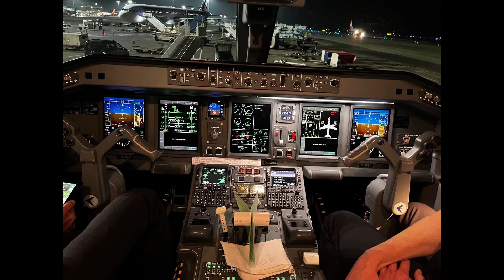Flying Air France’s Embraer 190 | 🇫🇷 Nice Côte d’Azur ✈︎ Lyon 🇫🇷 [FLIGHT REPORT]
From : Nice (NCE/LFMN)
To : Lyon (LYS/LFLL
Flight time : 37 minutes
Date : February 2023
Company : Air France HOP
Aircraft : Embraer 190 F-HBLP (3 y)
Class : Economy
Seat : 4F
Camera : iPhone 13

🇫🇷 Magnifique départ ensoleillé, au soleil couchant sur la rivière Française
Piste de départ : 04L car la 04R fermée pour travaux
Bon visionnage !

🇬🇧 Magnificent sunny departure, at sunset over the French River
Departure track: 04L because 04R closed for works
Good viewing !

00:00 Airport Presentation (LFML)
00:23 Boarding
01:30 Pushback facing south
05:05 Taxi to 04L
10:00 Takeoff 04L
43:30 Climb
18:46 Happy hour !
19:35 Cruise
29:30 Approach 35R
34:55 Landing 35R
36:47 Taxi to gate J31
42:32 Some pictures of the cockpit
42:43 Flight replay